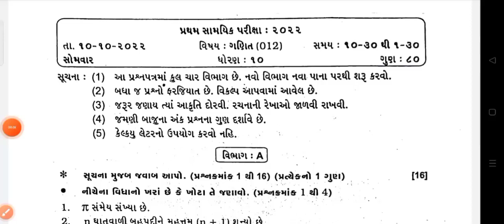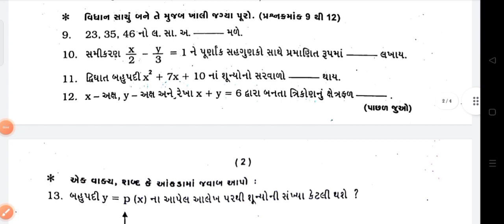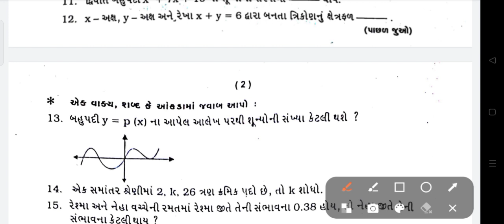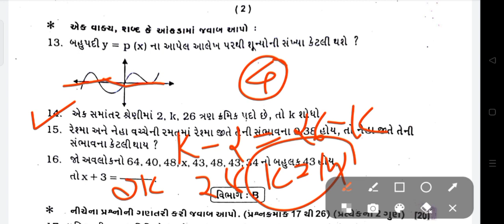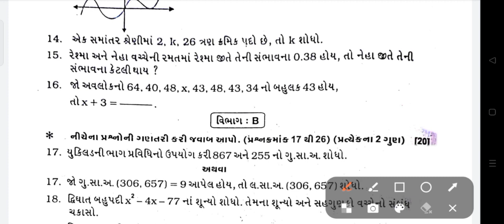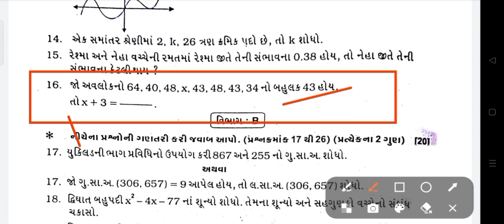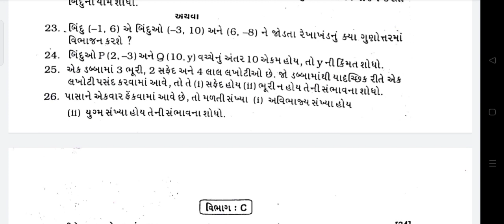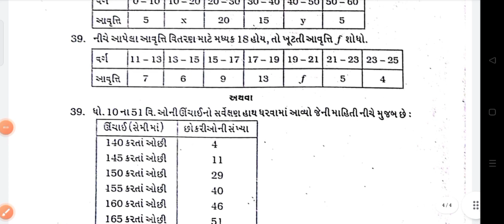Std 10 Maths First Exam Paper Solution 2023|Dhoran 10 Ganit Pratham Parixa Paper Solution 2023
Std 10 Maths  First Exam Paper Solution 2022|Dhoran 10 Ganit Pratham Parixa Paper Solution 2022